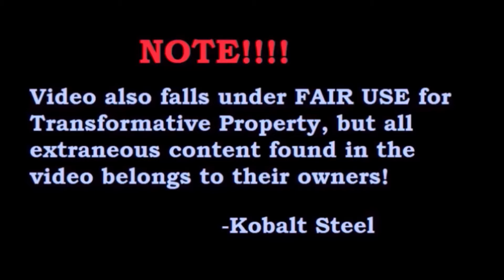Creepy Steel Readings: Goodbye Gary a SpongeBob SquarePants Lost Episode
SpongeBob = Nickelodeon

New Creepy Steel Reading today, as I forgot about it last Wednesday (sorry about that). This time, we're delving into the world of SpongeBob for some TRULY TERRIFYING ENCOUNTERS!!!

Footage from: Japancommercials4u2